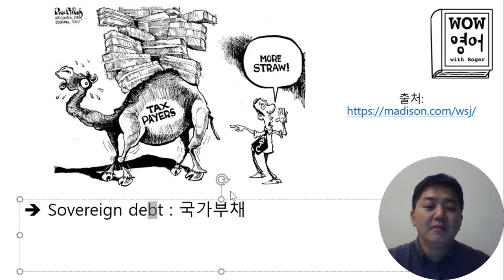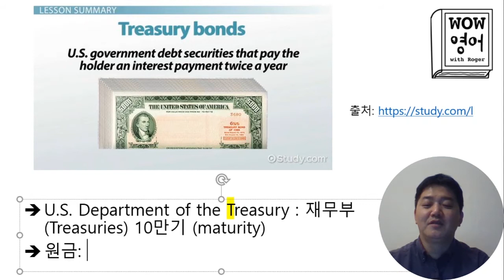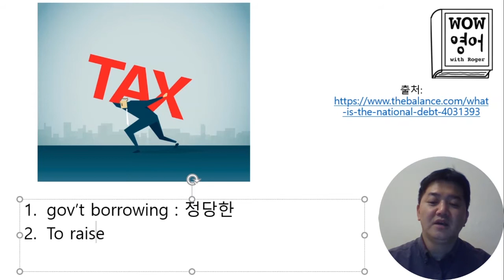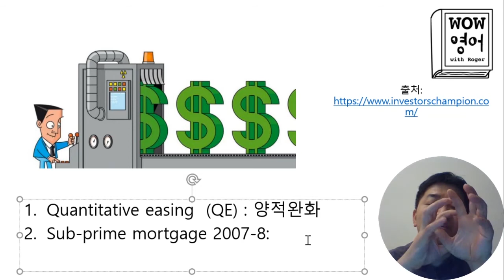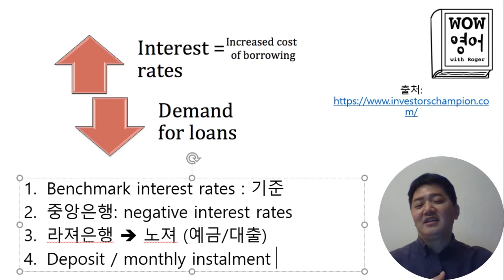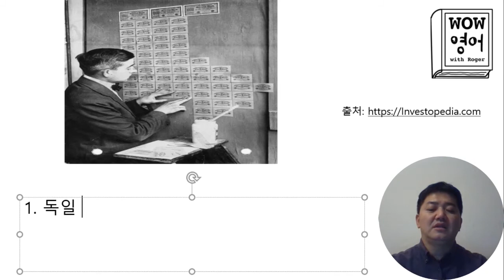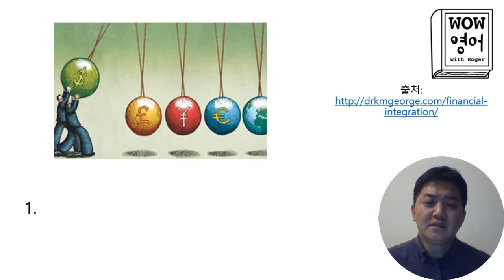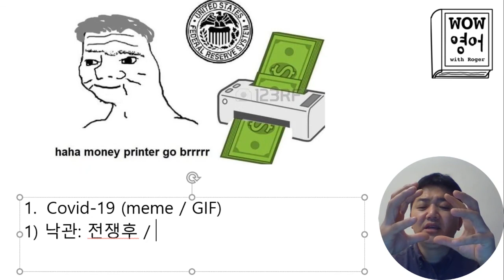# 고급영어 / 코로나 이후 세계경제 / 시사 경제영어 / 세계 금융영어 배경지식 / 이코노미스트 주간일보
# 한 주 동안, 영국 시사 잡지 the Economist을 읽어가며,  대표성이 짙거나, 미래를 내다 보는 통창력을 제시하거나, 타산지석의 교훈을 제시해 주는 명쾌한 기사에 살을 붙여 설명해 드리는 코너입니다.

더 좋은 양질의 영상을 제작하는 데 큰 힘이 됩니다^^

[와우영어]
- 영어학습에는 공식, 요행, 비법이 없음을 알리고, 제대로 된 영어공부를 통해 평생학습에 다가간다
* 주간 이코노미스트 줌(Zoom) 수업
* 고급 회화를 위한 Diary of a Wimpy Kid 강의
* 애매한 회화실력 교정을 위한 Speaking in Grammar 강의
* 숙제 제출 System 및 꼼꼼한 Feedback
* 영작 토론방 운영 및 첨삭
- 영어공부 카톡상담: WOWRoger